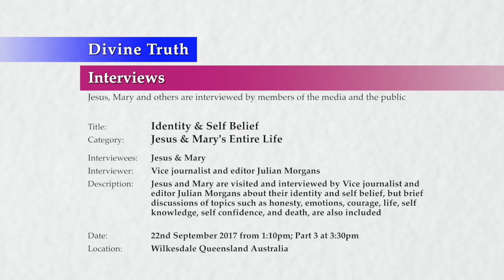20170922-1530 Identity & Self Belief, Julian Morgans, Vice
Theme: Identity & Self Belief

Location & Time: Wilkesdale, Queensland, Australia on 22nd September 2017 at 1:10pm; Session 1 Part 3 at 3:30pm

Description: Jesus and Mary are visited and interviewed by Vice journalist and editor Julian Morgans about their identity and self belief, but brief discussions of topics such as honesty, emotions, courage, life, self knowledge, self confidence, and death, are also included

Chapters:
00:00:41  Why do Jesus and Mary say they are Jesus and Mary
00:10:37  Does Jesus ever miss his old life
00:13:38  Would Jesus and Mary's experiences be possible without their relationship with each other
00:23:21  Jesus gives examples of how his desire for truth as a child often got him into trouble
00:24:10    Examples of how Jesus was honest and it got him into trouble
00:25:57  Jesus relates times where he wanted to not be Jesus or get around the fact he is Jesus
00:32:32  Jesus is asked what the secret to self-belief is
00:41:24  Jesus and Mary discuss the quality of faith
00:46:23  How Jesus would feel if he died and found out he was not Jesus but just Alan John Miller
00:51:41  Is death or dying a scary process

Title: Identity & Self Belief
Category: Jesus & Mary's Life, Entire Life
Interviewee(s): Jesus & Mary
Interviewer(s): Vice journalist and editor Julian Morgans
Type: Interviews
Presentation: 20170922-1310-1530-JESMM-DT-INT-14JMEL--Identity & Self Belief, Julian Morgans, Vice